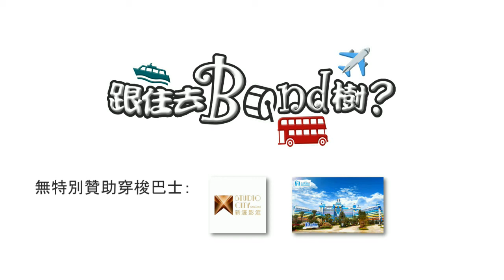《跟住去Band樹？橫琴長隆編》Hong Kong St.John Ambulance Brigade Band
《跟住去B🥁nd樹？橫琴長隆編🐧》
Hong Kong St.John Ambulance Brigade Band
Merry Christmas！🎄& Happy New Year！🎉
來一同參與！共同分享音樂路上的快樂！

策劃統籌：
飲飲食食不遺餘力協進會

參演人員：
痴痴呆呆座埋一枱

無料製作：
壞蛋邪惡首令

如有興趣加入香港聖約翰救傷隊樂隊，請密切留意本樂隊專頁最新動態。

對音樂沒有認識而有興趣加入者亦可，樂隊將會提供相關音樂訓練。如現役救傷隊長官或隊員參與樂隊，可為兼任樂隊附屬隊員，形式與參加本隊龍舟隊或儀仗隊活動類同。公眾人仕均可申請參加！申請加入成為隊員者須滿十六歲。

本樂隊現正招募以下崗位:
蘇格蘭風笛手
敲擊樂/軍鼓手
軍號/號角手
樂隊行政經理

樂隊常規訓練時間:
逢星期二晚上 PM19:00~22:00
逢星期六下午 PM14:00~19:00

樂隊常規訓練地點:
香港港島銅鑼灣大坑道二號
聖約翰救傷隊港島總區總部

認真參與 • 認真音樂 • 認真快樂!
One Band! One Sound! One Soul!